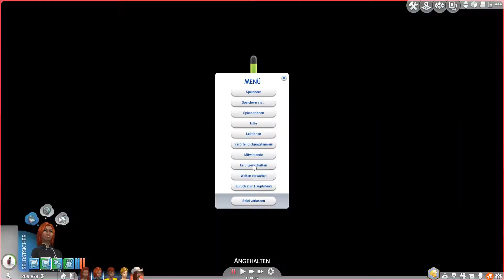Die Sims 4 - Legacy Challenge #325 - Ein Heiratsantrag und die Simfrucht - Let´s play (Deutsch)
Legacy Challenge:
Am Anfang ist ein Sim, der ein großes Grundstück besitzt und kaum noch Geld.
Ich habe mich für folgende Nachkommenschaftsregel entschieden:
Geschlechtsregel: Patriarchat
Stammbaum-Regel: Streng traditionell
Erb-Regel: Erstgeborener

Die Sims 4
Gameplay-Pack:
* Wellness-Tag
* Outdoor-Leben
Accessoires-Pack:
* Luxus-Party-Accessoires
* Sonnenterrassen
* Coole Küchen-Accessoires
* Grusel-Accessoires
* Heimkino
* Romantische Garten Accessoires
Erweiterungspacks:

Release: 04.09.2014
Entwickler: The Sims Studio (EA Black Box)
Publisher : Electronic Arts